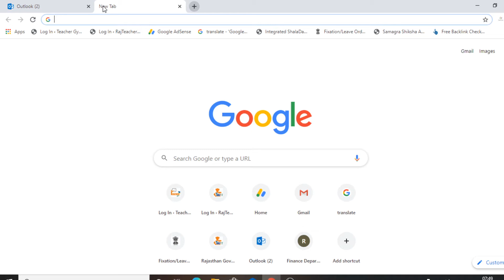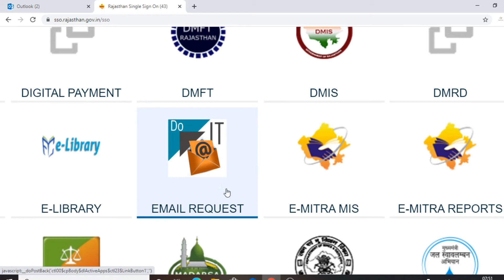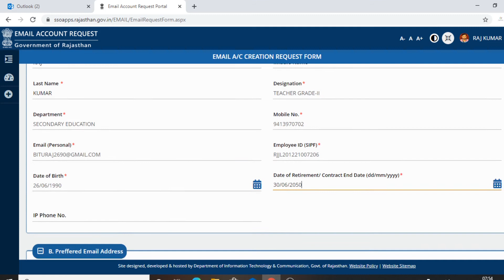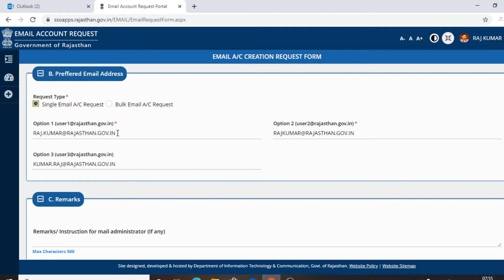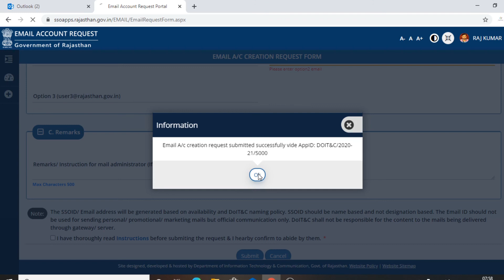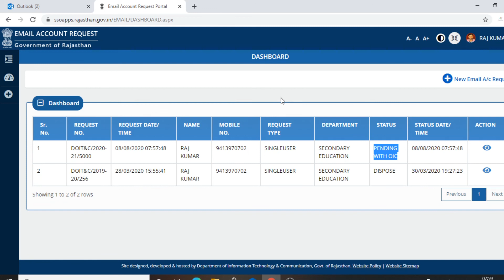Govt. कर्मचारी अपना सरकारी E-Mail बनाएं आसान स्टेपस में || How to create Govt email address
Govt. कर्मचारी अपना सरकारी E-Mail बनाएं आसान स्टेपस में